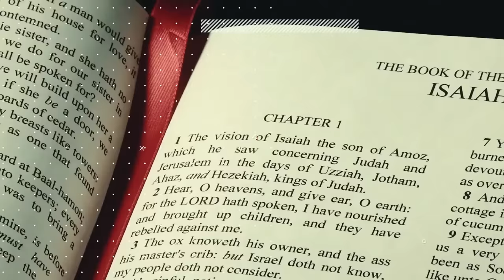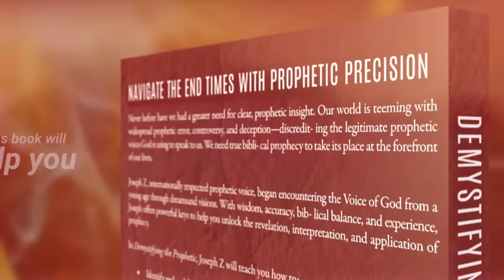The Noah's Ark Prophecy | Joseph Z & Rick Renner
In this groundbreaking exploration, Joseph Z and Rick Renner delve into the depths of ancient scriptures to unveil "The Noah's Ark Prophecy," a captivating video that bridges the past, present, and future. Join us as we embark on a spiritual journey that revisits the biblical narrative of Noah's Ark, not just as a historical event, but as a prophetic symbol with profound implications for our time.

Through a blend of meticulous research, theological insight, and prophetic interpretation, Joseph and Rick uncover the lesser-known connections between the days of Noah and the modern era. They discuss how the events leading up to the great flood, the construction of the ark, and the aftermath hold essential lessons and warnings for humanity today.

"The Noah's Ark Prophecy" is more than a story; it's a call to awareness and spiritual readiness in the face of contemporary challenges. Joseph Z, known for his prophetic teachings, and Rick Renner, with his deep understanding of biblical history and language, provide an unparalleled vantage point on the parallels between Noah's time and our own.